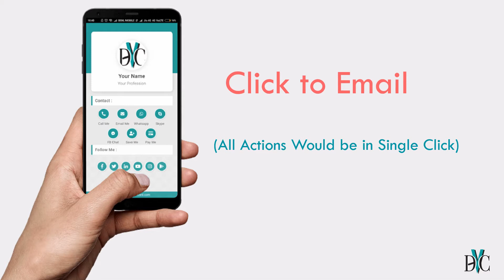Click To Email (Digital Business V Card)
𝐓𝐡𝐞 𝐝𝐢𝐠𝐢𝐭𝐚𝐥 𝐖𝐚𝐲 𝐅𝐨𝐫 𝐓𝐡𝐞 𝐃𝐢𝐠𝐢𝐭𝐚𝐥 𝐰𝐨𝐫𝐥𝐝!

𝐘𝐨𝐮𝐫 𝐫𝐞𝐜𝐢𝐩𝐢𝐞𝐧𝐭𝐬 𝐜𝐚𝐧 𝐬𝐞𝐧𝐝 𝐲𝐨𝐮 𝐚𝐧 𝐞𝐦𝐚𝐢𝐥 𝐢𝐧 𝐣𝐮𝐬𝐭 𝐚 𝐟𝐞𝐰 𝐜𝐥𝐢𝐜𝐤𝐬.

 D𝚎𝚜𝚒𝚐𝚗 𝚢𝚘𝚞𝚛 𝚍𝚒𝚐𝚒𝚝𝚊𝚕 𝚟𝚒𝚜𝚒𝚝𝚒𝚗𝚐 𝚌𝚊𝚛𝚍 𝚒𝚗 𝟸 𝚖𝚒𝚗𝚞𝚝𝚎𝚜, 𝙸𝚝'𝚜 𝚎𝚊𝚜𝚢, 𝚎𝚕𝚎𝚐𝚊𝚗𝚝 𝚊𝚗𝚍 𝚏𝚛𝚎𝚎. 𝙳𝚒𝚐𝚒𝚝𝚊𝚕 𝙱𝚞𝚜𝚒𝚗𝚎𝚜𝚜 𝚅 𝙲𝚊𝚛𝚍 𝚒𝚜 𝚊𝚕𝚠𝚊𝚢𝚜 𝚒𝚗 𝚢𝚘𝚞𝚛 𝚙𝚘𝚌𝚔𝚎𝚝, 𝚗𝚎𝚟𝚎𝚛 𝚝𝚎𝚊𝚛𝚜 𝚊𝚗𝚍 𝚗𝚎𝚟𝚎𝚛 𝚛𝚞𝚗𝚜 𝚘𝚞𝚝. 𝚈𝚘𝚞𝚛 𝙳𝚒𝚐𝚒𝚝𝚊𝚕 𝚅𝚒𝚜𝚒𝚝𝚒𝚗𝚐 𝙲𝚊𝚛𝚍 𝚌𝚊𝚗 𝚋𝚎 𝚎𝚊𝚜𝚒𝚕𝚢 𝚞𝚙𝚍𝚊𝚝𝚎𝚍 𝚠𝚒𝚝𝚑 𝚘𝚞𝚛 𝚞𝚜𝚎𝚛-𝚏𝚛𝚒𝚎𝚗𝚍𝚕𝚢 𝚍𝚊𝚜𝚑𝚋𝚘𝚊𝚛𝚍, 𝚜𝚘 𝚢𝚘𝚞 𝚠𝚘𝚗'𝚝 𝚗𝚎𝚎𝚍 𝚝𝚘 𝚛𝚎-𝚙𝚛𝚒𝚗𝚝 𝚊 𝚋𝚞𝚜𝚒𝚗𝚎𝚜𝚜 𝚌𝚊𝚛𝚍 𝚊𝚐𝚊𝚒𝚗.

Single Platform For Your Business

when needed. It might be misplaced, too because the clients are flooded like something. It might also contain some irrelevant data.

Environment-friendly( Go Green)

The survey reveals that 88 per cent of the printed cards handed out will be tossed out in less than a week. Every year 50-60 billion cards are printed, of which 45-50 billion are dumped into landfills. These can be avoided by increasing the use of Digital Business  Cards. Save Trees, Save the Climate, Become the Environment – friendly.

Unlimited Updates

Another benefit of the Digital Business Card is that it is quickly modified. In the case of Printed Cards, we need to update and reprint cards that become complicated and costly for small businesses.

Easy Access

Simple Access: Visiting cards exchanged by others on your mobile can be conveniently accessed anywhere, anywhere. With the Digital Movement, everybody is digitising themselves, so that everyone can conveniently access digital cards.

Less Expensive

In comparison to paper cards, digital cards are not needed to be printed and designed. Digital Visiting Cards are much cheaper, if not cheaper, than paper cards.

Smart Way to Express Your Self

Digital Business Card allow you to connect videos and links relevant to your company. This helps to demonstrate the whole storey behind your brand. This creates a very good First Impression for your clients.